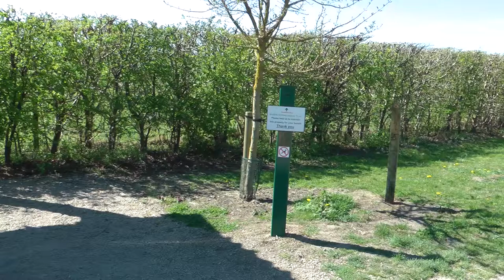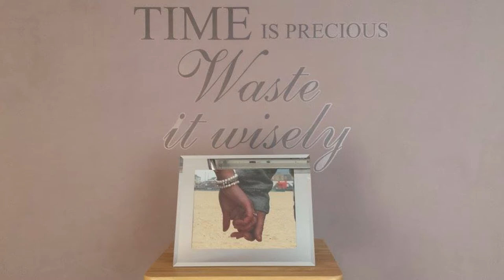Photography - 3 minute wonder